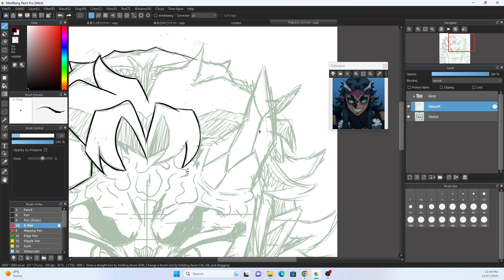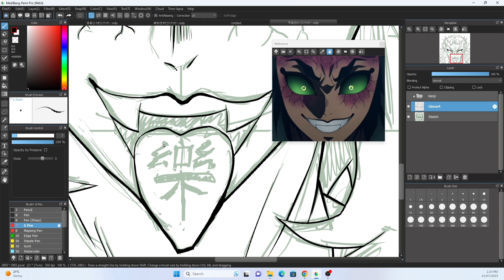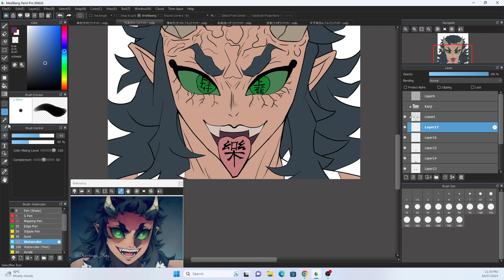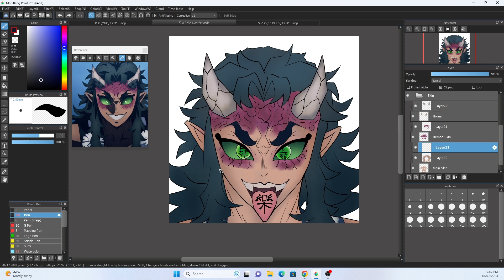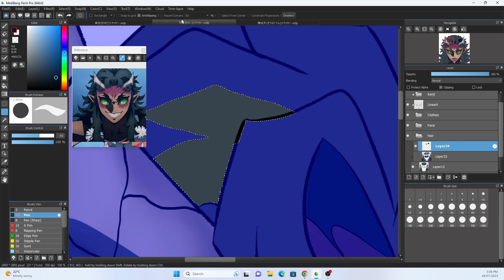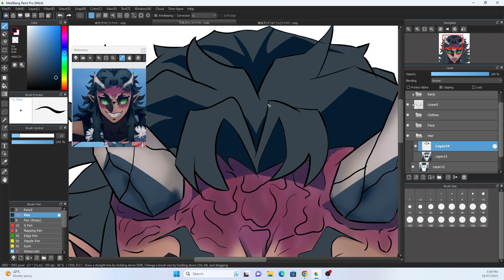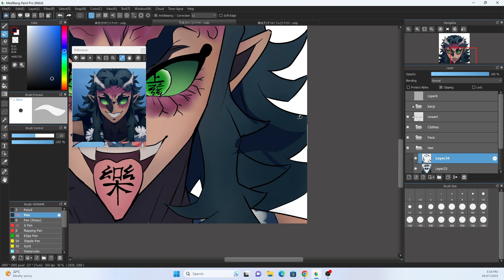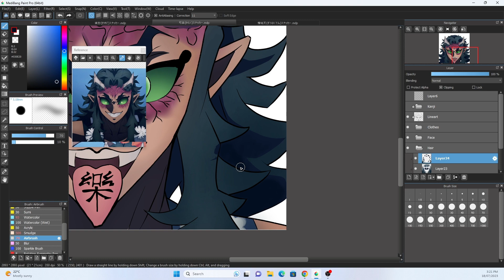Demon Slayer Hantengu Clone Karaku Speedpaint Timelapse 可楽 {からく}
A promised fulfilled!  True, I wanted this video out yesterday but at least its out now instead of in weeks or months time! ^^' 4 more speedpaints still to come! And a surprise to be revealed in the next video!

Socials to follow!
Twitch: Still need more followers
EQUIPMENT:
▶Tablet - Huion: Kamvas GT-191 Graphic Design Drawing Pad
▶Microphone - N/a
▶Art Software - Medibang
▶Editing Software - Microsoft Clipchamp
Music & SFX provided by Clipchamps free range!

So youtube, pls dont kill me!!!